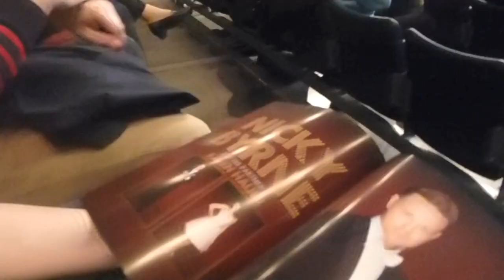Strictly Come Dancing Live Tour - Vlog 2014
I went to the Strictly Come Dancing live show at Wembley arena to see some awesome people dance. Nicky Byrne was amongst them. Here's my evening.